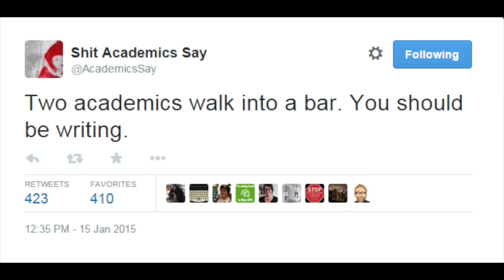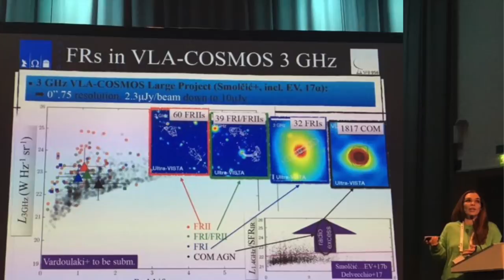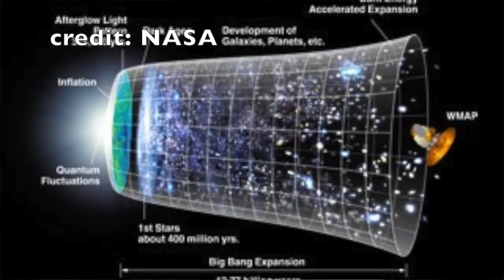Αστροφυσικός/Astrophysicist - ASTROshots - Rogue Astrophysics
Τι είναι ένας αστροφυσικός; What is an astrophysicist?

credits:

μίξη ήχου: @exponent_gr

αγγλικοί υπότιτλοι/μετάφραση: Γιώργος Ευαγγελινός, BSc (Hons) in Astrophysics (The University of Manchester), MSc in Physics (Cardiff University) LinkedIn

Εξωτερικά γυρίσματα: Νίκος Στάθης

Ερωτηθέντες:

Βίκτωρας
Θοδωρής
Σοφία
Κούλα
Βίκυ
Αλέξης
Βασίλης

Αστροφυσικοί:

Χρήστος
Eric
Ana
Miriam
Bia
Βασίλης
Benjamin
Kevin
Toma
Ευτυχία
Κώστας
Ελένη

milky way over Poseidon temple alexandrosmaragos.com